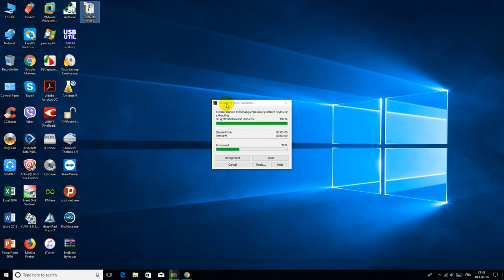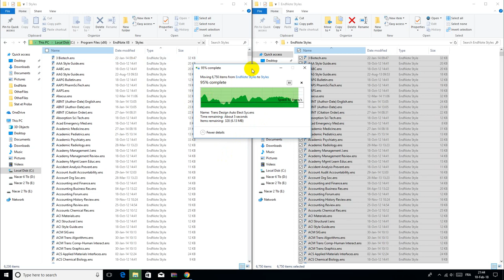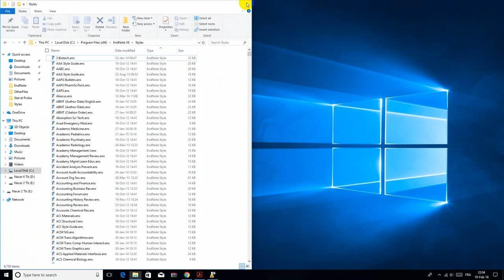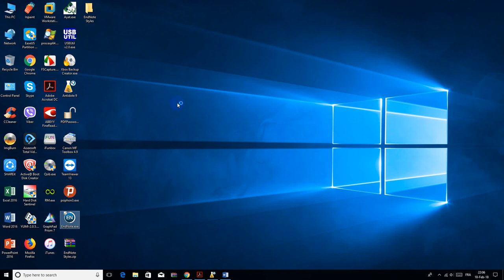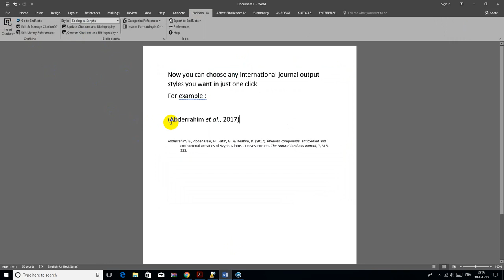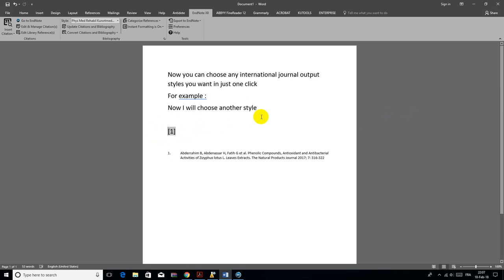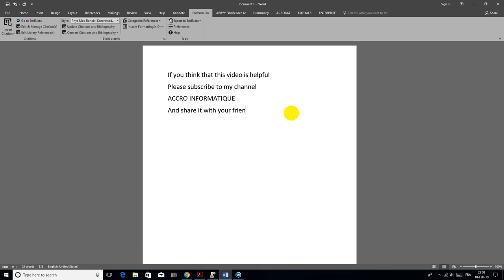Endnote x8.1 output styles,change your output styles in just one click,more than 6750 output styles.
International Journals EndNote Output Styles